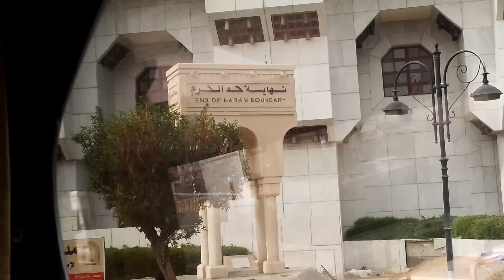زيارتي لمكة المكرمة لاداء مناسك العمرة /الحمدلله والشكر لله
عمرة شعبان_رمضان#مكة المكرمة_المدينة المنورة#مناسك العمرة #